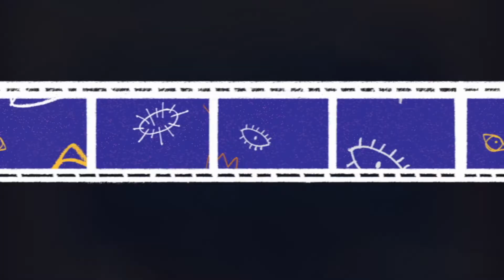Jean Michel-Basquiat Melanin Moment by Miguel Gregory